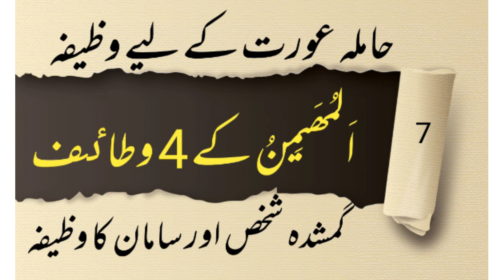Al Muhaimin ka Wazifa. Allah s name. Hamla Pregnant Aurat ki Hifazat ka Wazifa.